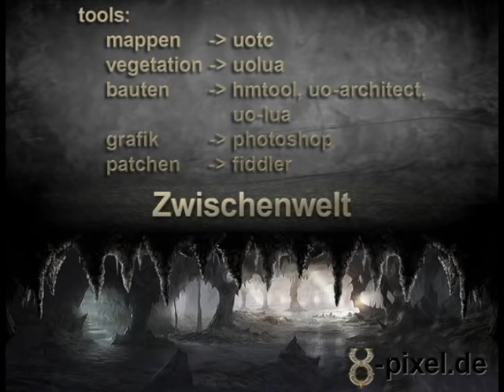zwischenwelt.mov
zwischenwelt ist ein shardkonzept in dem sich ein lindwurm durch die schichten der welt grub. die tunnel die er dabei schuf bilden ein riesiges labyrinth.
die oberwelt ist die oberirdische welt. die unterwelt bilden die dungeons. verbunden werden beide welten durch die labyrinthe der zwischenwelt.